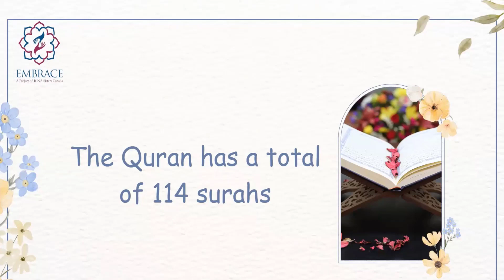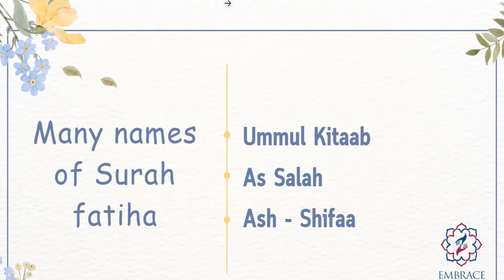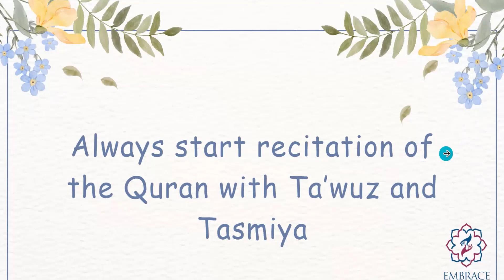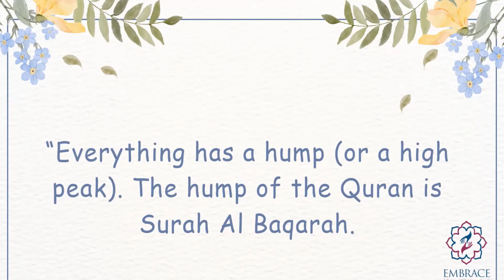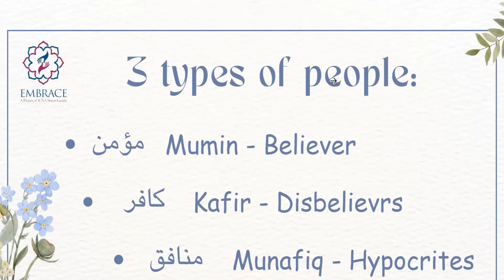Gems from the Quran